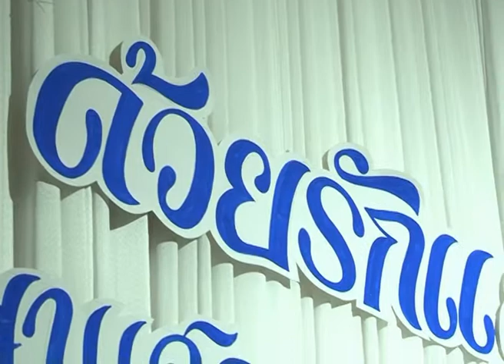เกษียณอายุราชการ part1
คณะพลศึกษา มหาวิทยาลัยศรีนครินทรวิโรฒ จัดงานวันแสดงกตเวทิตาจิตแด่ผู้เกษียณอายุราชการ ในวันศุกร์ที่ ๒๑ ก.ย. ๒๕๕๕ ที่ผ่านมา ซึ่งในปีนี้คณะพลศึกษามีผู้เกษียณอายุราชการ จำนวน ๕ คน ดังรายชื่อต่อไปนี้

          ๑. รศ.เทเวศร์ พิริยะพฤนท์
          ๒. รศ.จุฑามาศ เทพชัยศรี
          ๓. ผศ.มยุรี ศุภวิบูลย์
          ๔. ผศ.วินิดา เจียระนัย
          ๕. นายสุจิต หมั่นมั่งคง